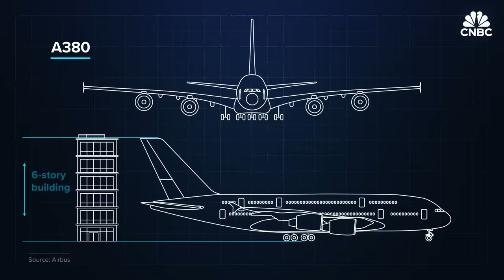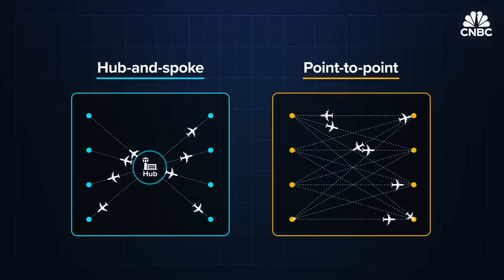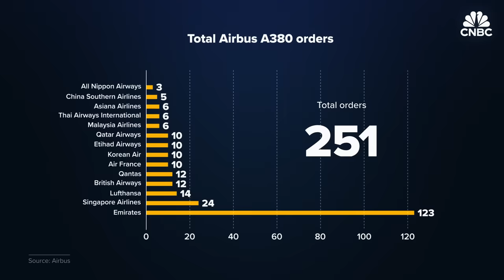Why The Airbus A380 Is Making An Unlikely Comeback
The Airbus A380 made its first commercial flight in 2007. When it debuted, it overtook the long reigning Boeing 747 as the world’s biggest passenger plane. It has four engines and is a full double-decker that can carry over 800 people depending on the airline.

The plane’s huge number of seats was seen as key in helping to free up the air traffic overcrowding at several big airports such as London’s Heathrow, New York’s JFK and Chicago’s O’Hare.
But orders for four engine aircraft began to decline alongside the arrival of more fuel-friendly planes such as Airbus’s own A350 and Boeing’s 787 Dreamliner.

The European plane maker Airbus announced an end to its A380 superjumbo program just 12 years after it first took to the skies. During the Covid-19 pandemic it was one of the most heavily impacted fleets due to its sheer size and cost to operate it, along with a near-halt to international long-haul travel. Many said it was the end for superjumbos, but the A380 has been making a comeback with several airlines pulling planes out of retirement.

Airbus expects the A380 to be flying for the next two decades and is currently still being operated by 10 airlines including Emirates, Lufthansa, Etihad Airways and British Airways.

CNBC explores how the A380 became the biggest passenger plane in the world and what the future looks like for the massive jet.

Chapters:
 2:44 Development
6:32 Commercial service
9:53 Challenges
11:33 The future

Produced, shot and edited by Erin Black
Additional Camera by Maggie Petrova
Animation by Gene Kim
Supervising Producer Jeniece Pettitt
Editorial Support by Leslie Josephs